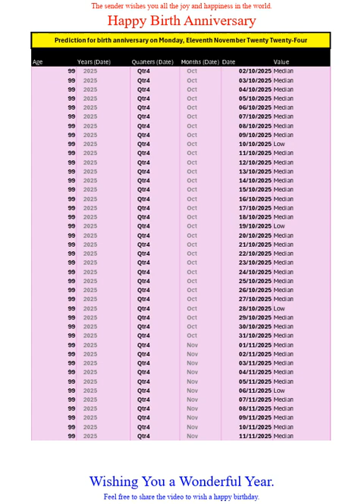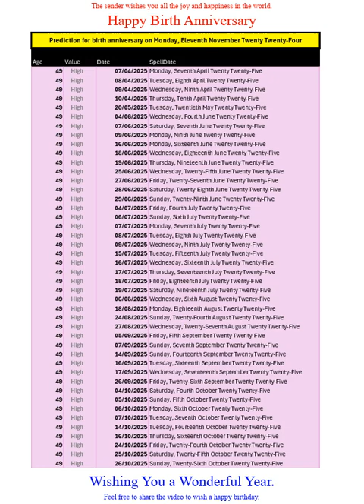Happy Birth Anniversary for Nov 2024